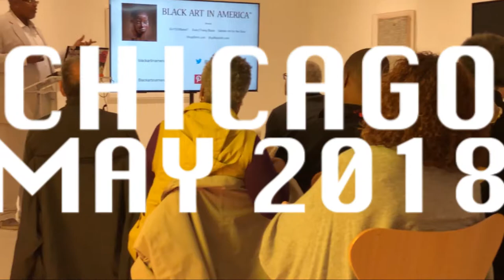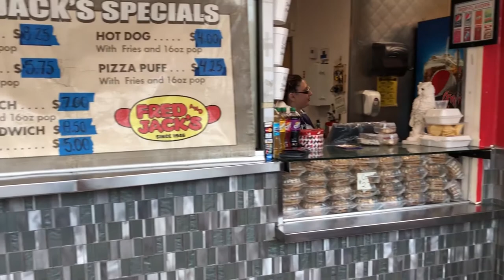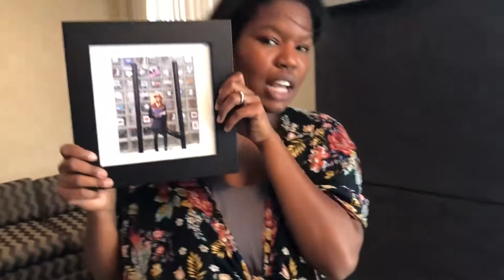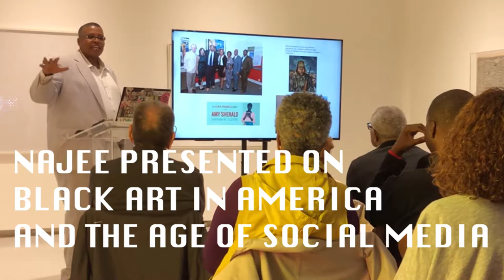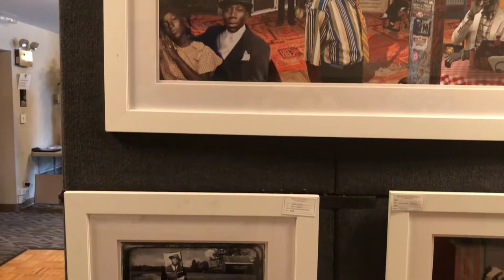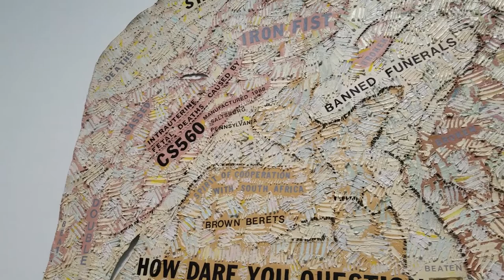Chicago Recap: Art and Influence: BAIA In Age Of Social Media Trip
Najee Dorsey, Founder and CEO of Black Art In America was invited to give a talk at the Smart Museum of Art hosted by Diasporal Rhythms May 19th, 2018. This video recaps the travel from Columbus, GA to Chicago and many of the events that took place. for more